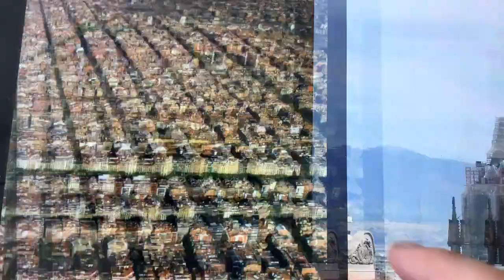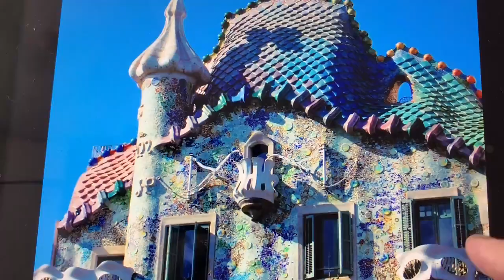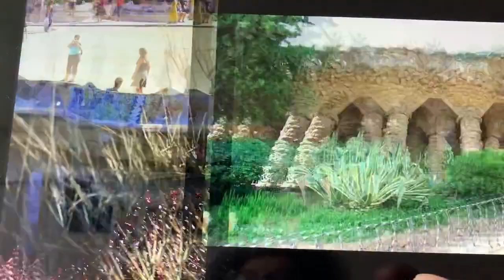Gaudì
Mini lezione su Gaudì per le classi terze